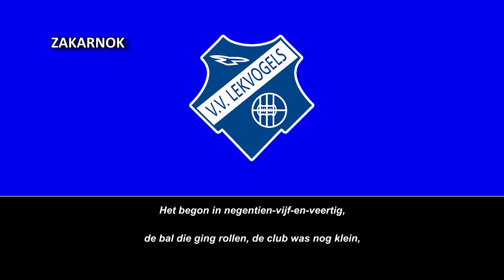Himno del Lekvogels Lexmond (Lekvogels Lexmond Clublied)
El VV Lekvogels es un club de fútbol amateur de Lexmond, municipio de Vijfheerenlanden, provincia de Utrecht, Países Bajos y fue fundado el 12 de junio de 1945. Los partidos como local se juegan en el complejo deportivo “Het Bosch”.